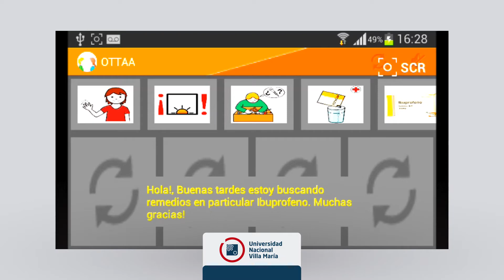Proyecto de Comunicación Alternativa Aumentativa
La Licenciatura en Terapia Ocupacional organizó la Jornada de Tecnologías de Apoyo. En ese marco, se presentó una aplicación para personas con alguna discapacidad en el lenguaje oral.